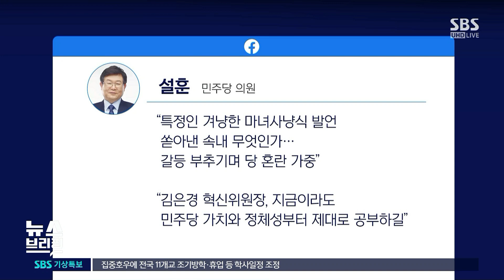김은경, '이낙연 저격' 논란에 "앞뒤 잘려 당혹" / SBS / 편상욱의 뉴스브리핑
■ 대담 : 윤희석 국민의힘 대변인, 복기왕 더불어민주당 충남도당위원장, 정하석 SBS 논설위원